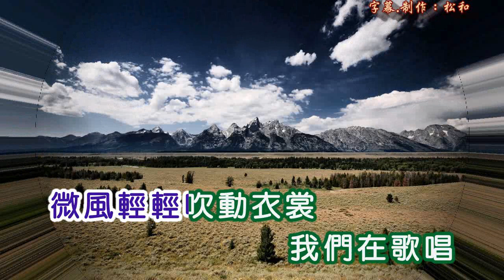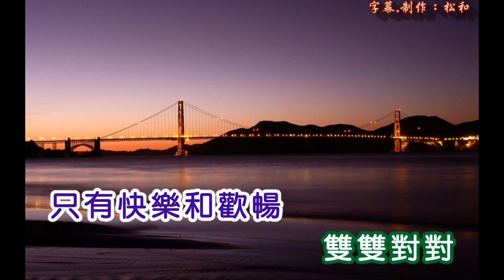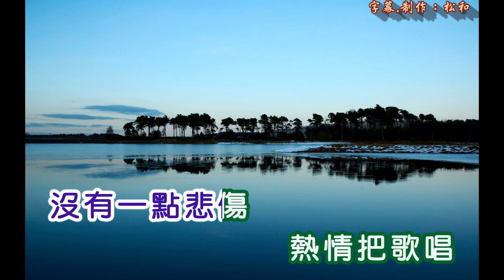黃金佑 ~ 愛妳不變情意長